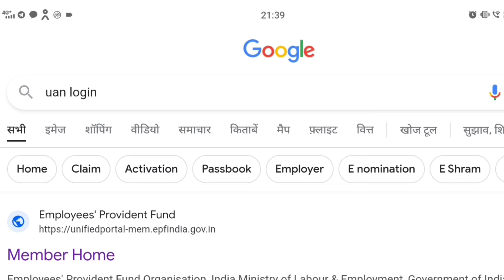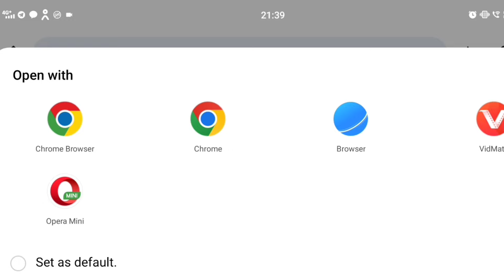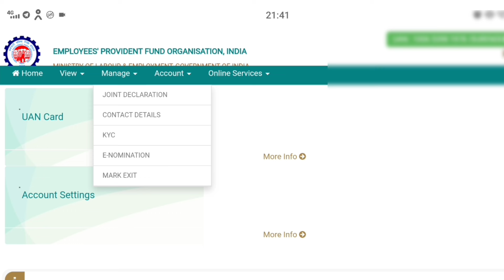PF Basic Details New Update 2024 | PF New Option For Father Name Correction 2024|EPFO का बड़ा बदलाव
About this video- Namaskar doston mai hu aapka
dost pradeep aur aaj ki is new video me mai aap
sabhi logon ko batane wala hu PF Basic Details
New Update ke bare.

Topic:-

1.  Epfo New Basic Details
2.  PF me Basic Details Option change kare diya hai
3. Father Name Correction Online 2024
4. How to Change Father Name Online 2024
5. PF me Basic Details ka option hatne se Kiya hoga

and this Content in this video is strictly for
educational and informational purposes thank
you, Note:- All Images, Picture, Music show in the
video belongs to the respected owners, Full Credit
to Owners, this channel does not pronmote any
illegal content, all content provided by this channel
is meant education purpose only